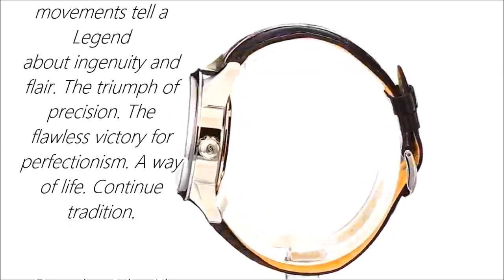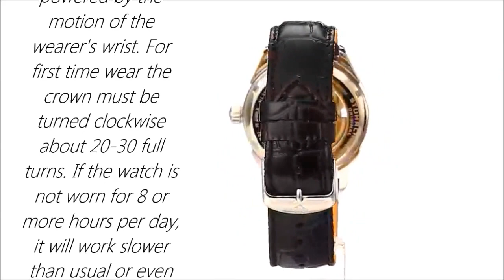Stuhrling Original Men's 657.02 Delphi Automatic Self Wind Dual Time Indicator Watch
Krysterna crystal dial window with automatic self wind movement Water resistant to 50m (165 ft)